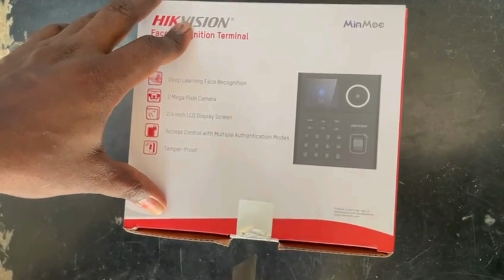Face Recognition terminal UNBOXING VIDEO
Hikvision Face Recognition terminal DS-K1T320MFWX